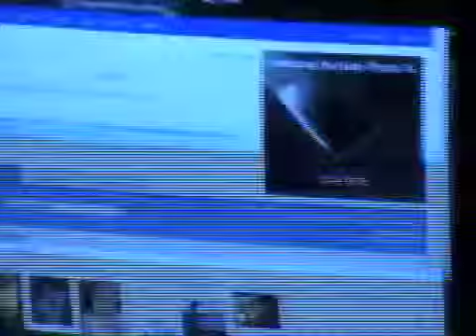V1P3R Gaming Volume 6: Episode 15: Epilogue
V1P3R Gaming created Volume 6 as a special edition of playing a single player game. With many videos, a guest star, and a great game, this volume is sure to be one of the better ones. To see more of our videos, go to our YouTube page, or our